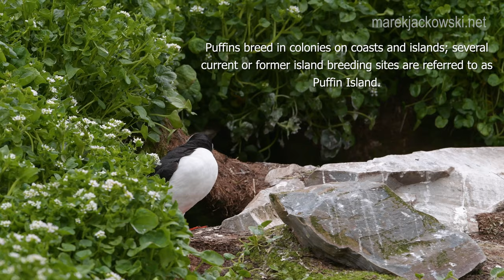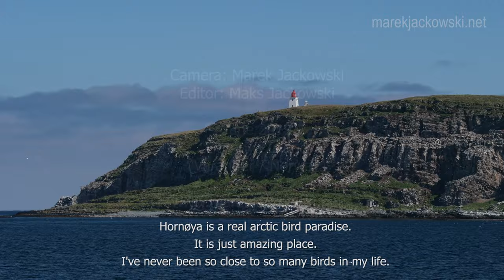Hornøya Island (Varanger / Norway). Arctic bird paradise.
Hornøya Island is situated in the Barents Sea, east of Vardø town. It is the easternmost point in Norway.
Near 500 pairs of Brünnich’s Guillemot breed on the birdclif. They nest together with the tightly packed Common Guillemots.
There are approximately 15 000 breeding pairs of Common Guillemot on Hornøya. It is the most numerous bird on the Island.
Honøya guillemot colony is still increasing. Groups of birds are often seen flying together in a line just above the sea surface.
The island is known for a huge Puffin colony. Over 7.5 thousand pairs of puffins breed inside burrows on Hornøya’s grassy slopes and clifftops.
Puffins form long-term pair bonds or relationships. The female lays a single egg, and both parents incubate the egg and feed the chick
Puffins breed in colonies on coasts and islands; several current or former island breeding sites are referred to as Puffin Island.
The European  shag is another success story on Hornøya. The population increased massively in number since the 1990s. There are around 1300 pairs breeding now on the island.
Shags are found on the lower levels of the rocky island. They  construct basic nests of sticks and seaweed.
Approximately 500 pairs of Razorbill breed among rocks on the birdcliff.
Razorbills dive deep into the sea using their wings and their streamlined bodies to propel themselves toward their prey. They dive up to 120m.
Great black-backed gulls are capable to kill and eat an adult puffin or kittiwake.
On the grassy eastern slope of Hornøya , you can find large numbers of gulls. They also nest on neighbouring Reinøya.
Hornøya is a real arctic bird paradise. It is just amazing place. I've never been so close to so many birds in my life.